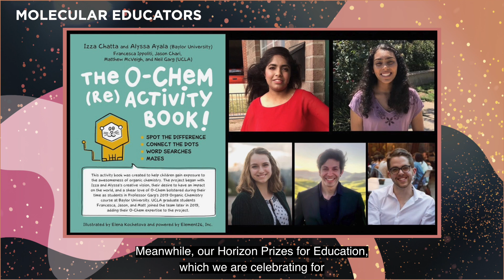2021 Education Prizes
Meet the brilliant winners of our 2021 Education Prizes. We’ve recognised teams and individuals, teachers, teacher trainers, student mentors, and more. Our winners are all working in primary, secondary, further education and higher education, and all have demonstrated an outstanding commitment to science education under difficult circumstances over the last two years.